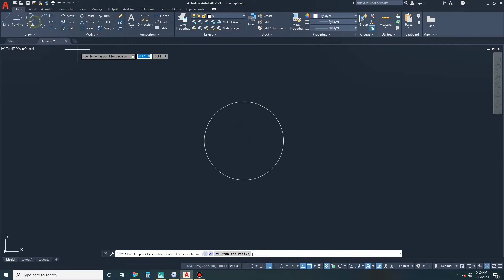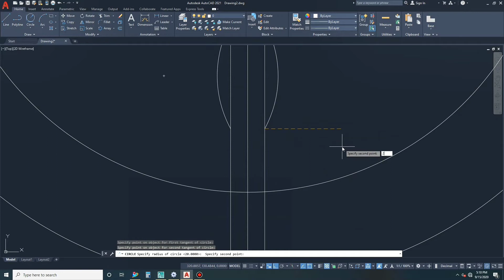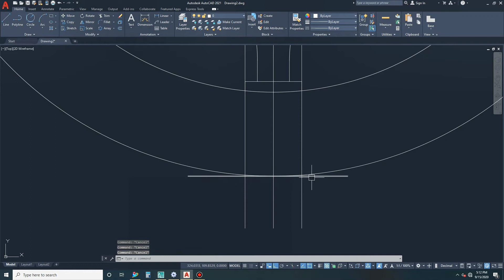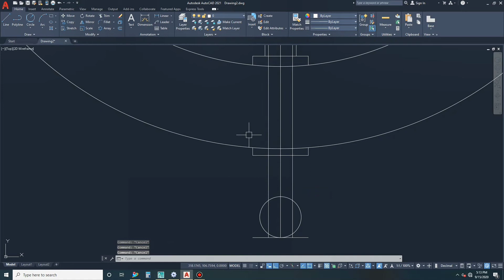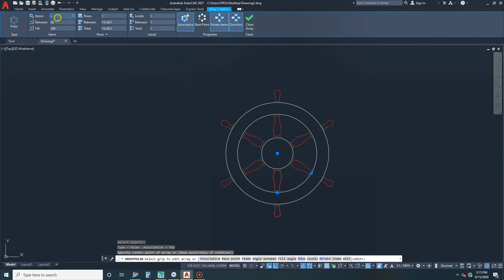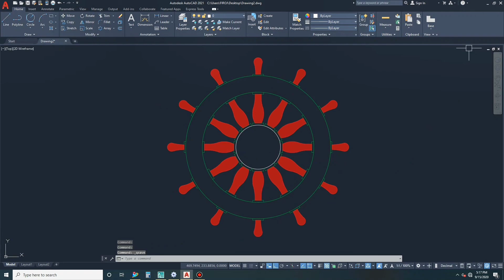2D Auto cad Drawing for practice episode 6